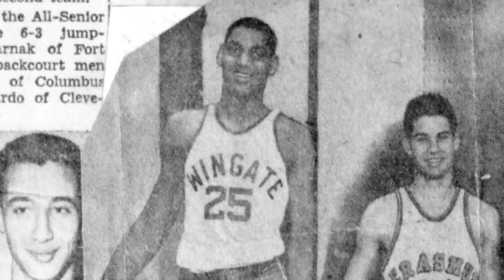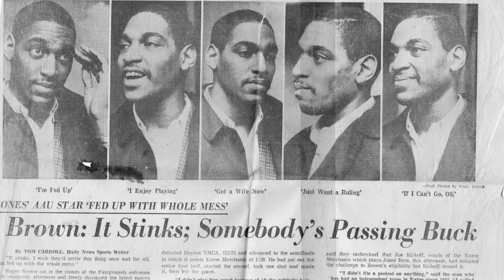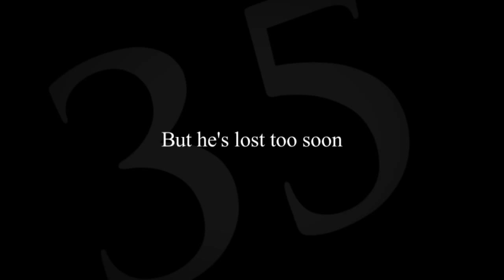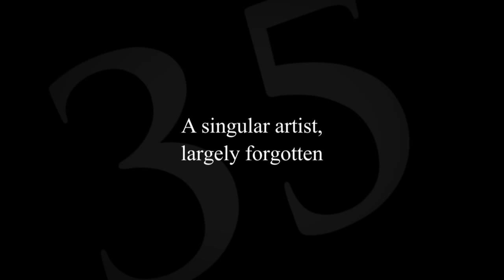Undefeated: The Roger Brown Story- Original Trailer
FUNDRAISING FOR THIS PRODUCTION IS ONGOING
The Indiana Pacers and Bankers Life and Casualty are co-title sponsors of "Undefeated: The Roger Brown Story," but finishing funds are still needed.